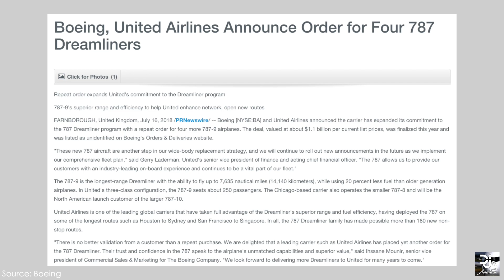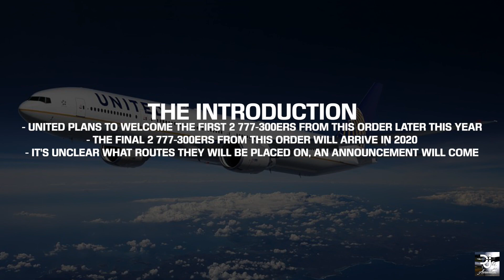United Airlines places 777-300ER & 737MAX Orders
Boeing today announced that United Airlines had placed a repeat order for the 777-300ER and 737MAX! Tune in to find out the full order details.